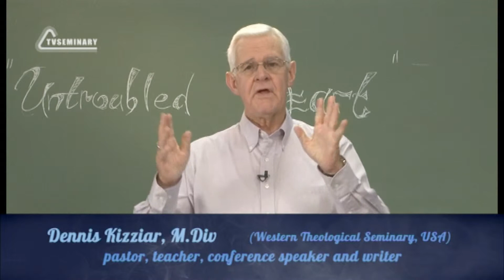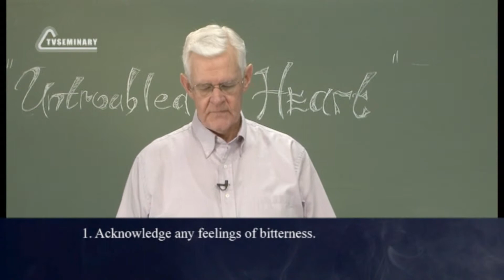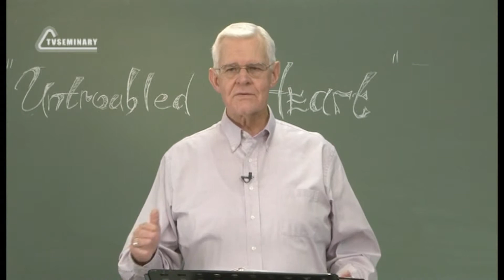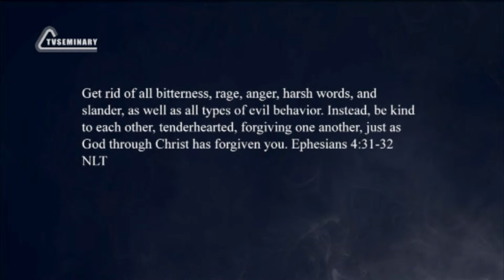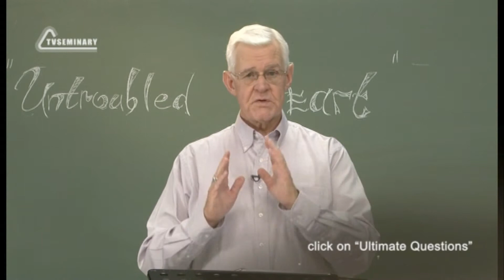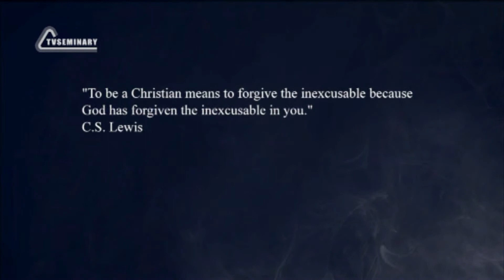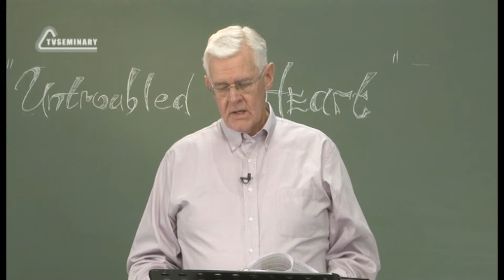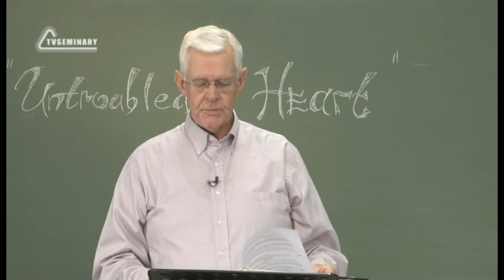PT223 Eng 11. Freeing the Changed Heart. Forgiveness is a Process.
Just as there is a process in reaching a state of bitterness, so there is a progression to letting go of bitterness and arriving at forgiveness. In this section of the lecture "Freeing the Changed Heart" Dennis Kizziar invites us to explore the Scriptures and examine the steps that will enable us to put aside our feelings and move in God's will, enabling Him to forgive us and wipe away the stain of bitterness on our hearts.